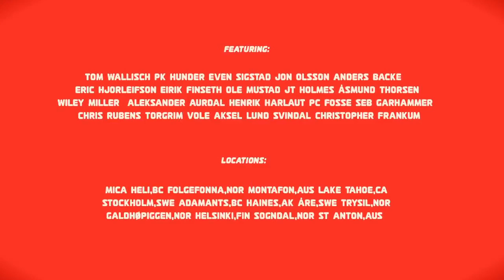Eyes Wide Open - Field Productions - OFFICIAL TRAILER - Ski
The modern movement in skiing is progressing more than ever, and it is hard to keep up with the stream. Field Productions has gathered skiers with all different backgrounds, but they all share the same vision about skiing. Yes, skiing is about taking risks to invent new tricks and styles, but most importantly to have fun. "Eyes Wide Open" gives you both. The movie includes top notch skiing in deep powder, big mountains, city streets and terrain parks featuring many of the most talented athletes out there. Look out for many unseen rail combos by Tom Wallisch and Even Sigstad, bottomless powder at Mica Heli with Åsmund Thorsen and Eric Hjorleifson, epic park heli shoots on the most beatiful places in Norway, JT Holmes and Eirk Finseth charging Lake Tahoe, Norwegian invasion in Montafon Austria, Jon Olsson shows why he is the best park kickers, and much more. Some parts of the movie is filmed with the RED One camera, which gives ski movies a whole new meaning.